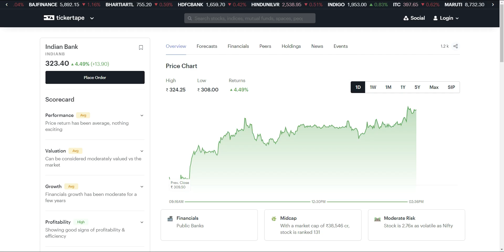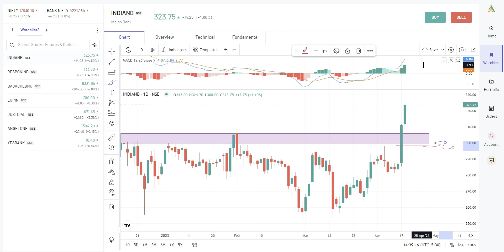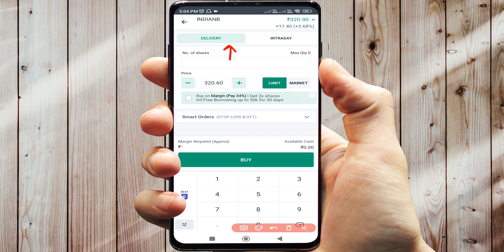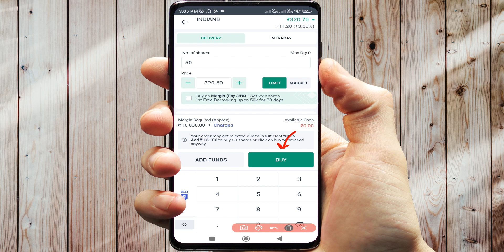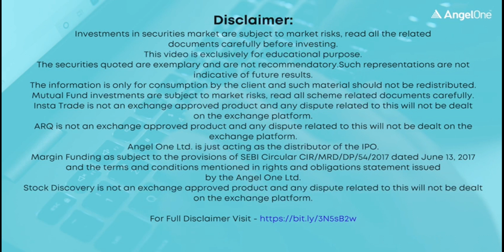Indian Bank Stock Analysis,indian bank share price,Indian bank share analysis,indian bank share news